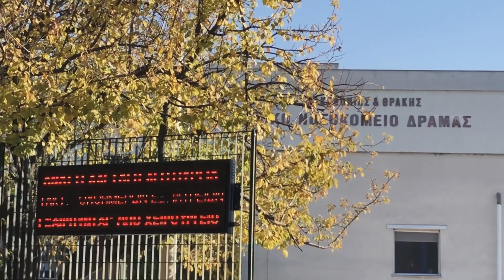Επίσκεψη στη Δράμα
Επίσκεψη του προέδρου του ΣΥΡΙΖΑ - Προοδευτική Συμμαχία, Αλέξη Τσίπρα, στη Δράμα.
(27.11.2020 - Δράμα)